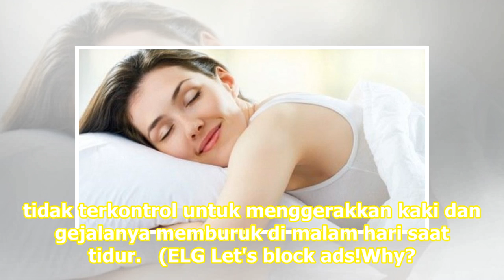Alasan Perempuan Harus Tidur Lebih Lama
Jakarta: Pola tidur bermasalah bisa menyerang siapa. Baik tua, muda, laki-laki maupun perempuan. Namun tetap saja setiap orang membutuhkan tidur yang berkualitas. Ini diperlukan tidak hanya untuk menjaga fisik Anda tetapi juga untuk kesehatan mental tetap prima. Jumlah jam seseorang harus tidur seti...